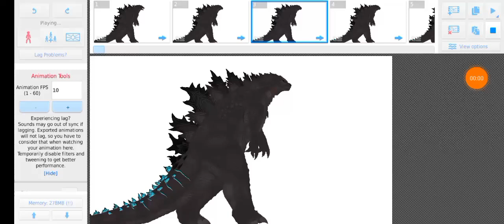My new GODZILLA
I'm going to use this GODZILLA in my future videos.